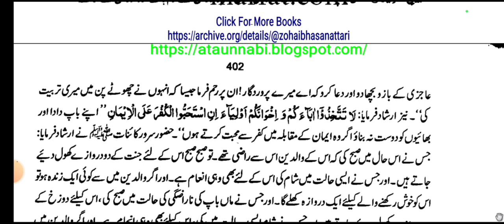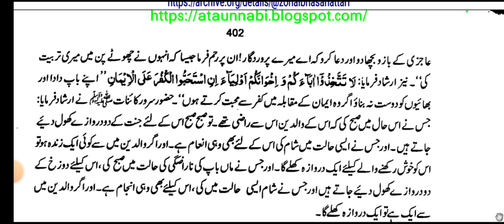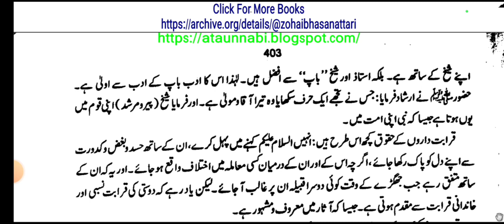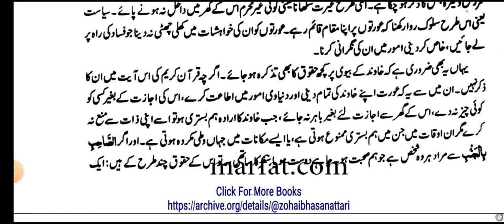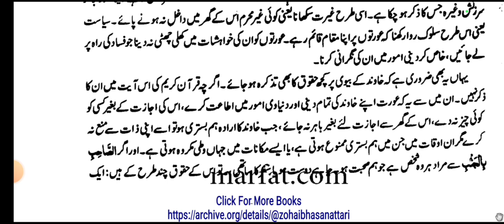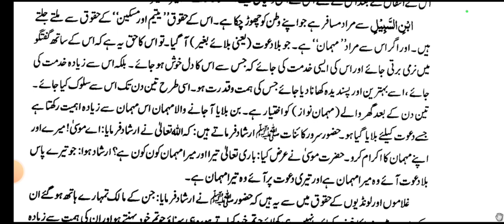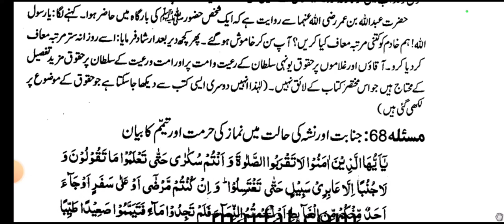Lecture-85 Tafseerat e Ahmadiya - حقوق کے آداب اور انکی رعایت